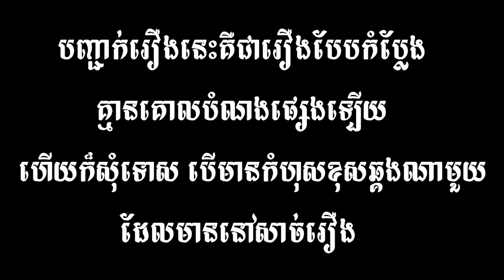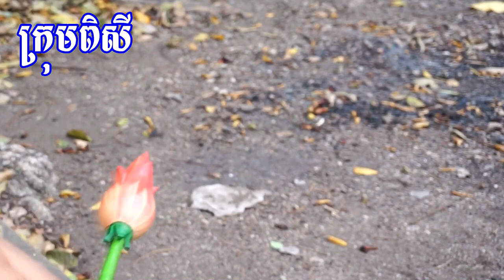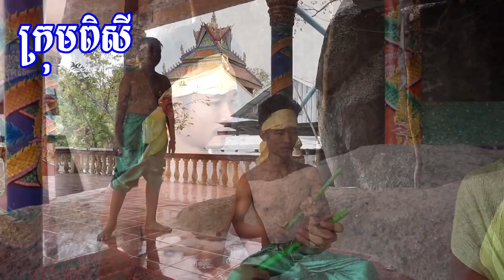រឿង យុទ្ធសិល្ប៍គ្រាប់បែក - Bomb Power from Pisey Team,ក្រុមពិសី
ដែលជាក្រុមកំប្លែង និងសម្តែងមានបទពិសោធន៍ខ្ពស់ឡើយ។

សូមអរគុណ!